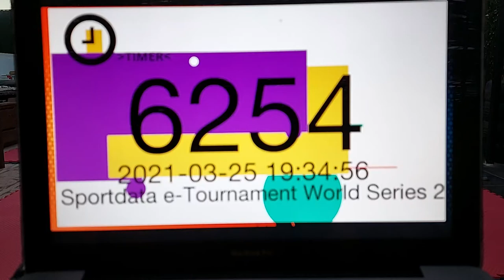Jasmine Ahmed Bassai Dai Sportdata E-Tournament 2021 S2